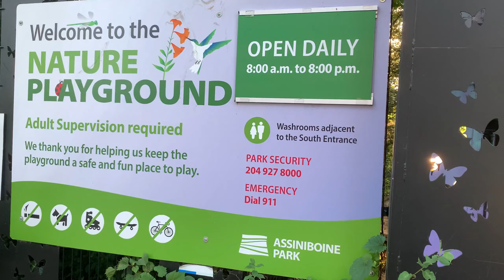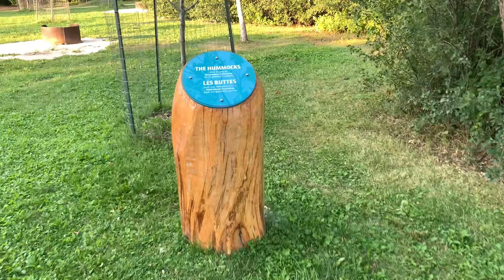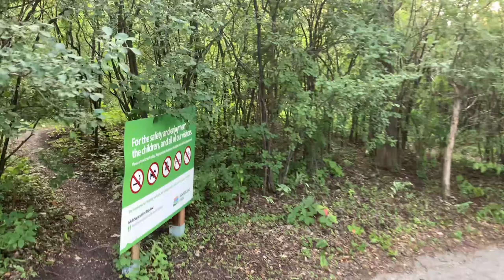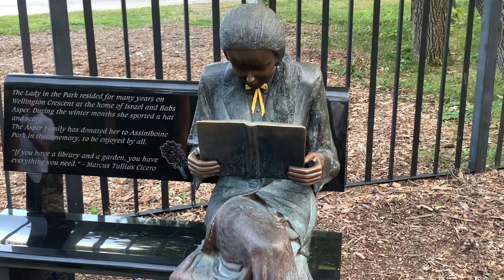এত সুন্দর ফুলে ফুলে সাজানো পার্ক এই প্রথম দেখলাম | Assiniboine Park Blooming Season